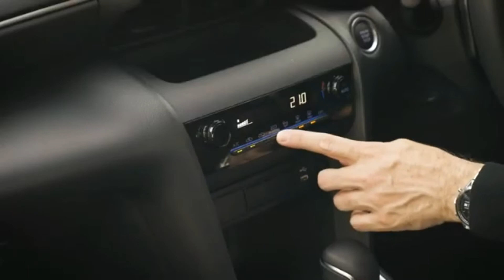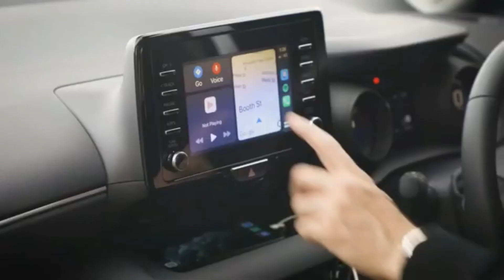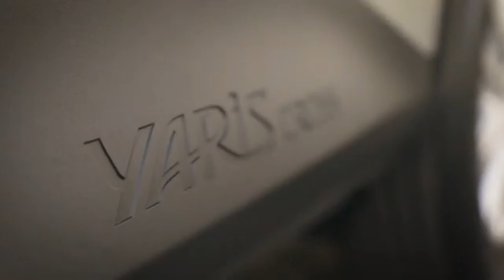2021 Toyota Yaris Cross GX Hybrid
2021 Toyota Yaris Cross GX Hybrid
Toyota was one of the pioneers in the shift to SUVs two decades ago, but it has been late to the party in the newest and fastest-growing segment of the market.

The city SUV class is the only vehicle category so far this year to increase sales – every other vehicle type has gone backwards.

Popular models such as the Mazda CX-3 and Mitsubishi ASX have been making bank while Toyota has been patiently preparing its entrant to one of the world’s booming vehicle segments.

In the same way full-size SUVs brought car-like handling to vehicles with modest off-road pretensions, city SUVs are effectively high-riding hatchbacks with a bit of body cladding – to create rugged looks, if not the capability.

More than any car before them, city SUVs are designed for the urban jungle. The tall driving position helps drivers better read traffic congestion ahead, while extra ground clearance is helpful when negotiating speed bumps and roundabouts or climbing kerbs to squeeze into a tight parking spot – rather than heading off the beaten track.

© Follow :Toyota
Our 1st Dealership is Coming Soon in the fall of 2021
When We Get 1,000 Subscribers, We Will Be Giving Away A New Yeti USB Microphone, Radius III Shockmount, and Compass Boom Arm With Fruity Loops
We will remove your material immediately. PLEASE do not choose a Youtube strike.